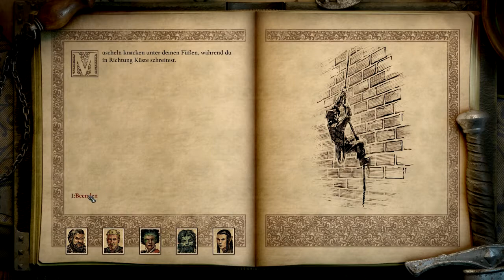Let's Play Pillars of Eternity 2 Deadfire 171 - Gefangenenbefreiung (Deutsch|Blind)